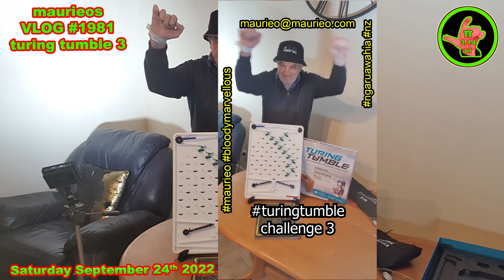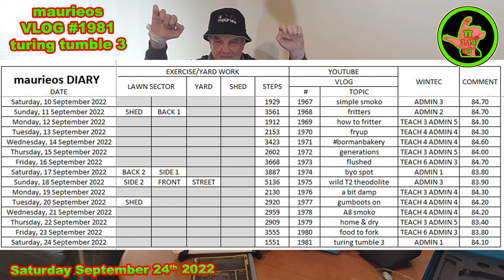maurieos VLOG #1981 turing tumble 3